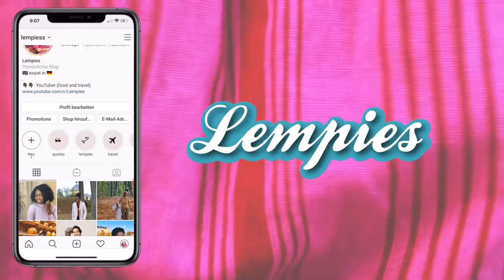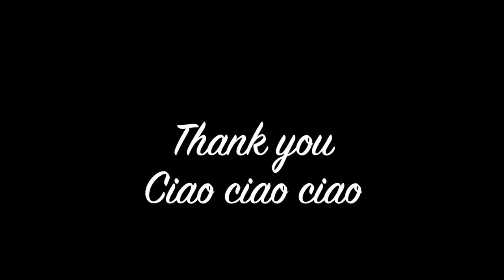I did'nt know Ale still mad about this - LIVING TOGETHER ( Stupid relationship arguments ) -lempies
Another video about Living together. No matter how long you have been living together and there are always some stupid relationship arguments that all couple argue about. weird part is that sometimes I do not even realize that he is mad at me about these things.

Here is to all to dump relationship arguments that we never able to resolve.